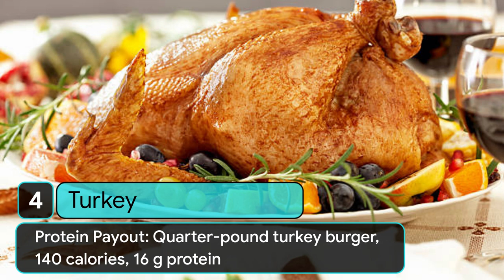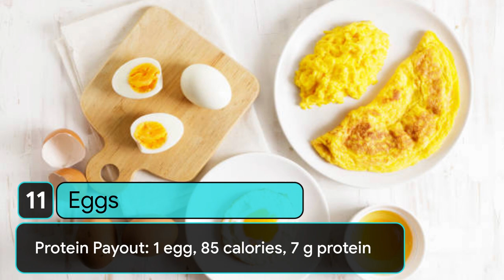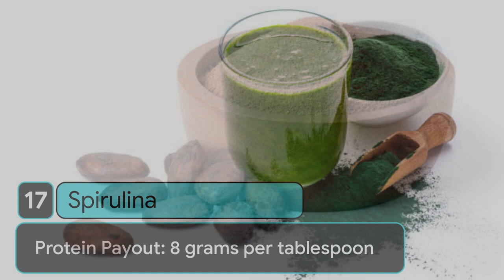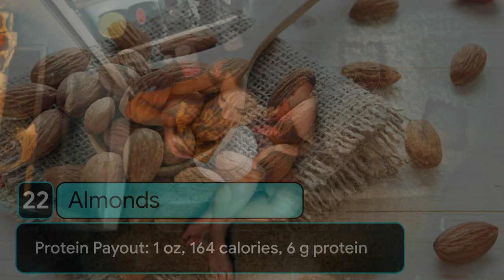29 Best Proteins for Every Goal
29 Best Proteins for Every Goal